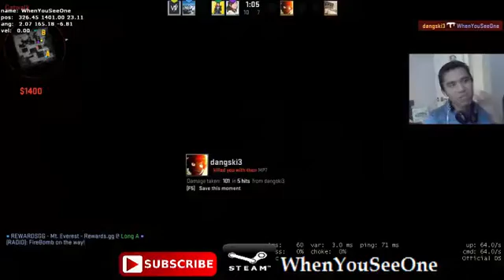WhenYouSeeOne 074 Dust2